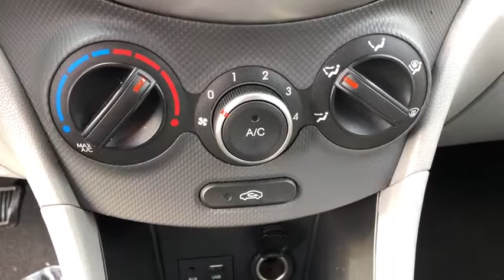2016 Hyundai Accent Danbury, Newtown, Ridgefield, Brookfiels, New Fairfield, CT H10136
Used 2016 Hyundai Accent available in Danbury, Connecticut at Danbury Automotive. Servicing the Newtown, Ridgefield, Brookfiels, New Fairfield, CT area.

Danbury Automotive
100-102 Federal Road

Power Steering,Power Windows,Power Locks,Power Mirrors,Clock,Digital Info Center,Tilt Steering Wheel,Telescoping Steering Wheel,CD Player,Satellite Radio,Passenger Airbag,Side Airbags,Keyless Entry,ABS Brakes,Traction Control,Dynamic Stability,Intermittent Wipers,Rear Defogger